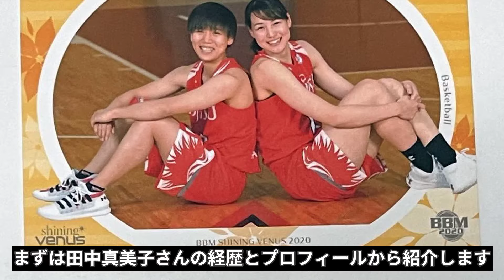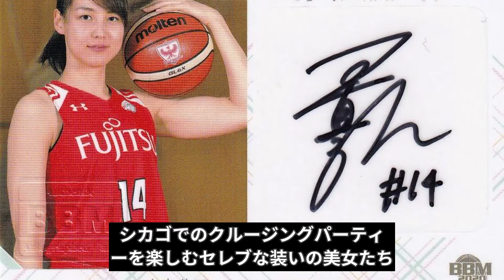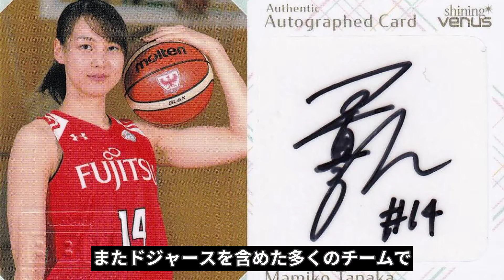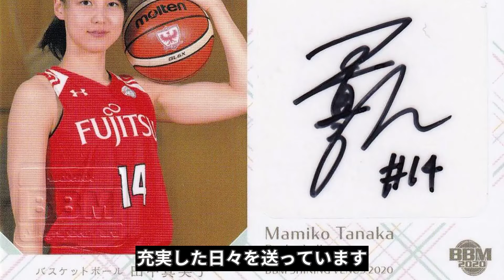田中真美子がドジャース奥様会仲間外れの理由...”真美子さんはどこ”ファンが不安視する原因に言葉を失う...現役引退した真美子の将来の展望や職業に一同驚愕...！